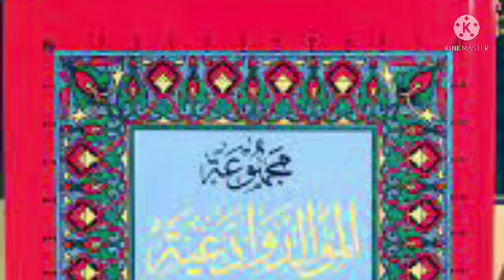كتاب مدارج الصعود شرح مولد نبي ep26